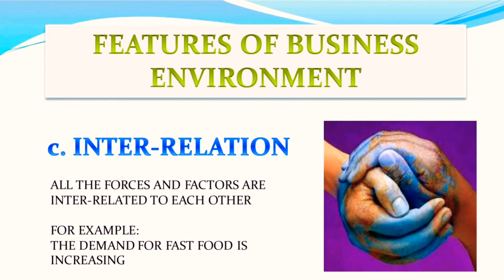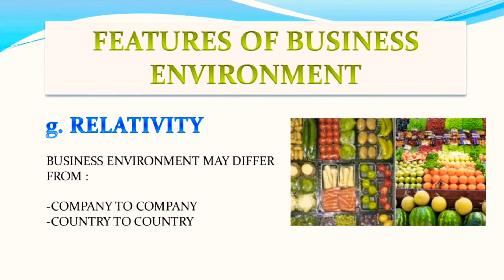Features of Business Environment with pictures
Easy to learn and understand short summary